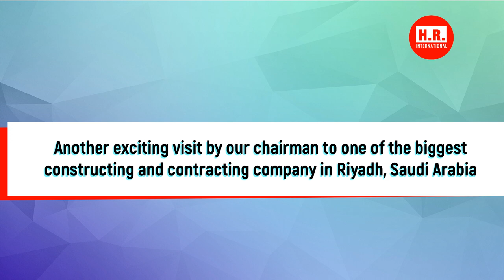Appreciation From Our Valuable Client In Saudi Arabia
Sometimes teamwork really does make the dream work. Together with the support of our staff, we have completed 12 years of service with globally acclaimed company ABB. And Kuddos to Mr Atiullah who with his hard work and dedication was the rock behind our continued partnership with ABB. We thank you for all that you do. Kuddos and Keep up the good work!